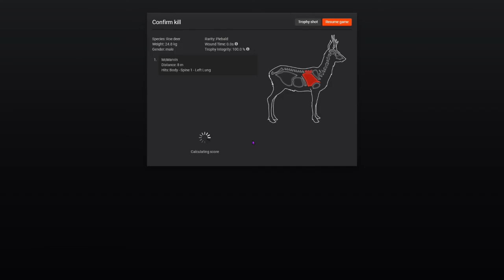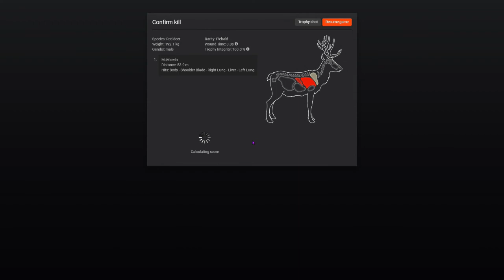Piebold RoeDeer and Red deer Piebold in the same Hunt Whoo hooo